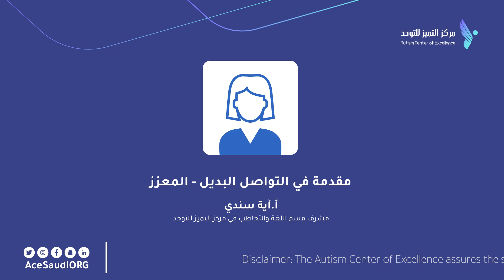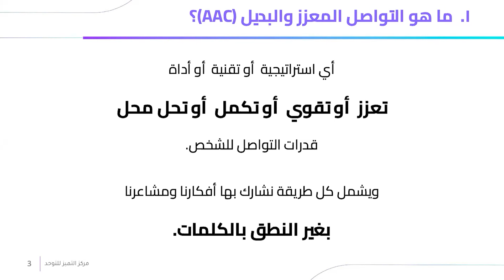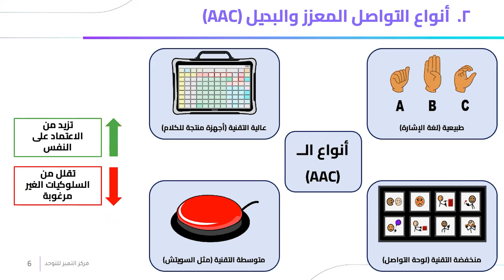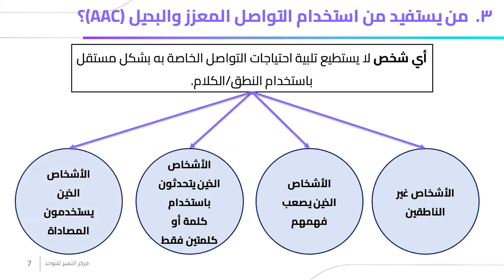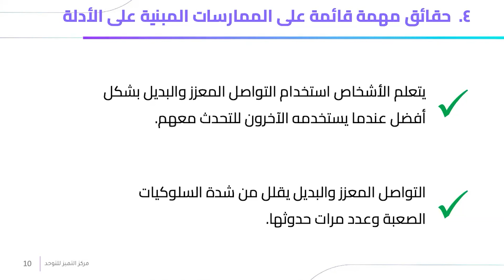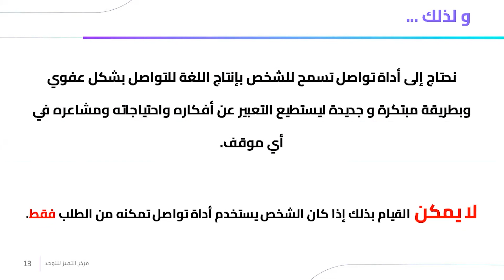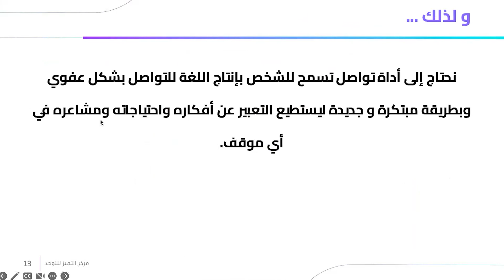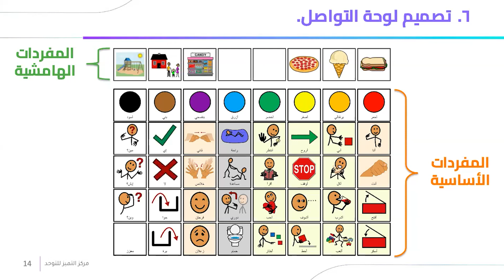مقدمة في التواصل البديل - المعزز